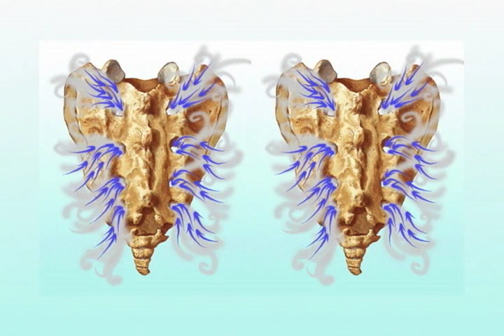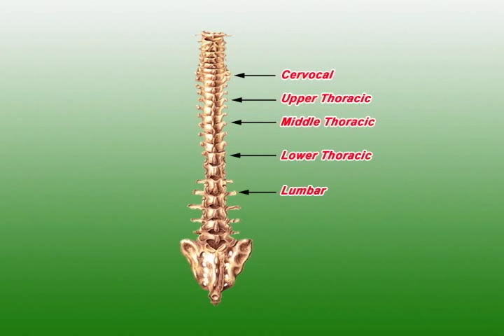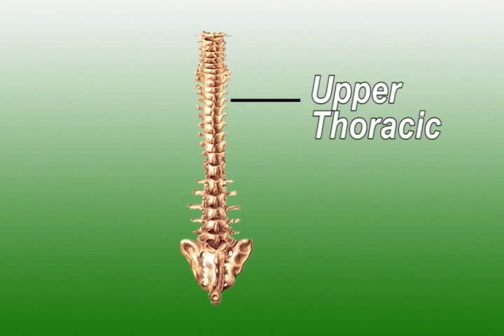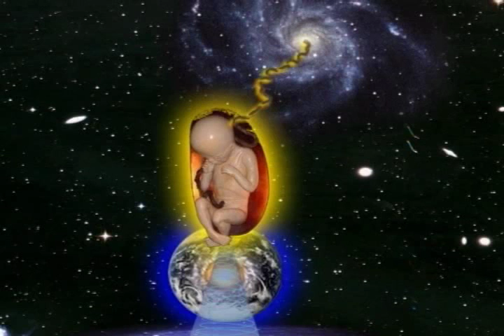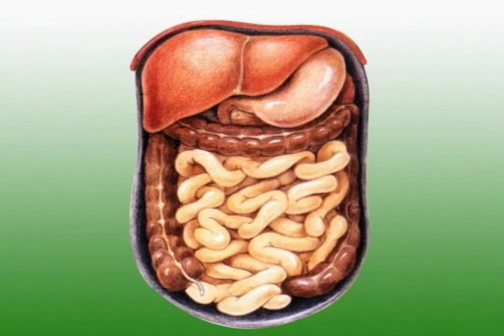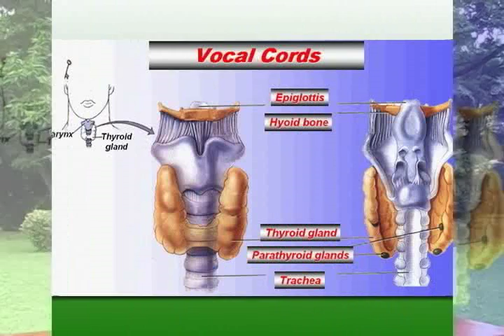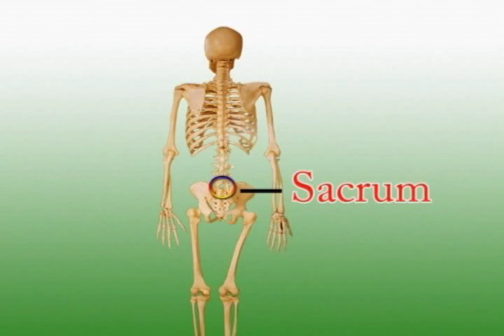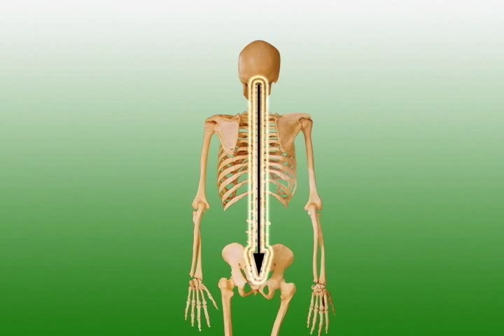Opening the Joints and Kidneys Breathing